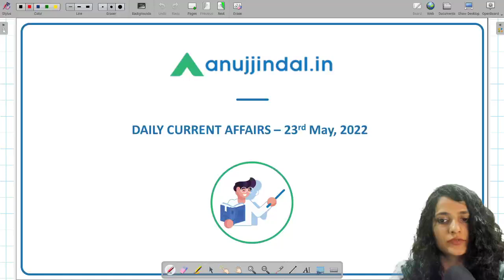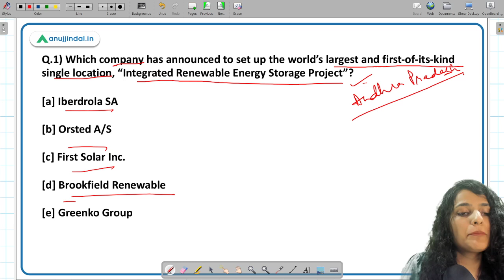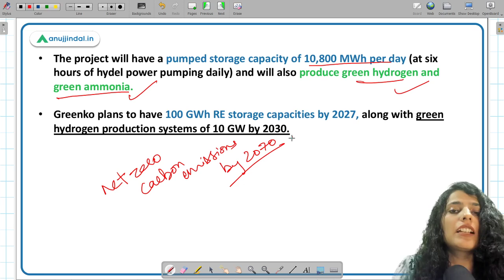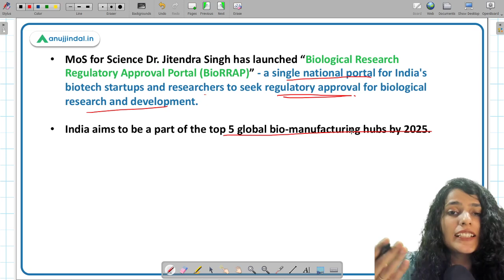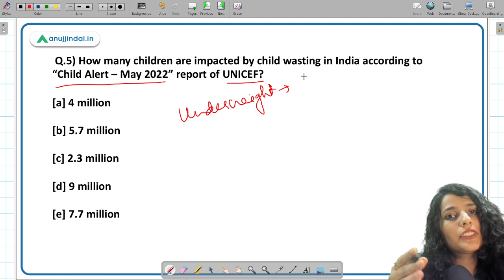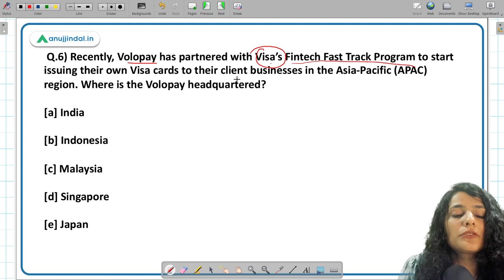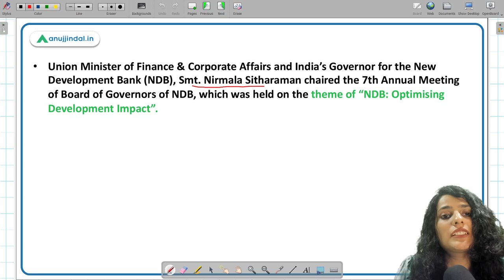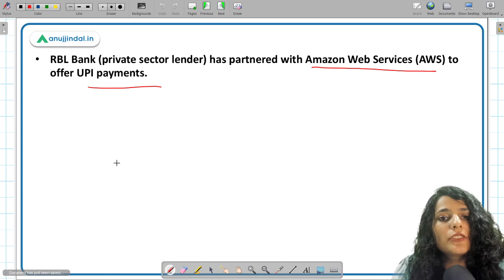RBI, SEBI & NABARD | Daily Current Affairs | 23rd May - Arushi Mishra